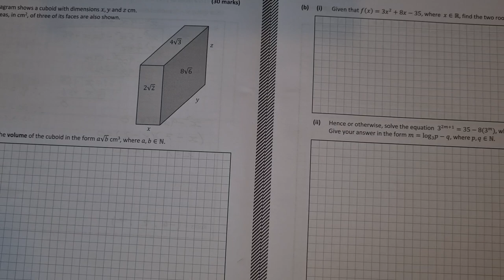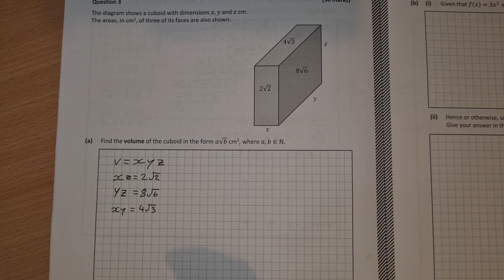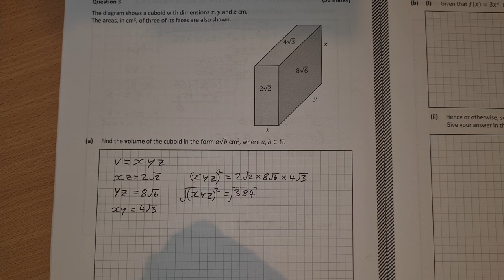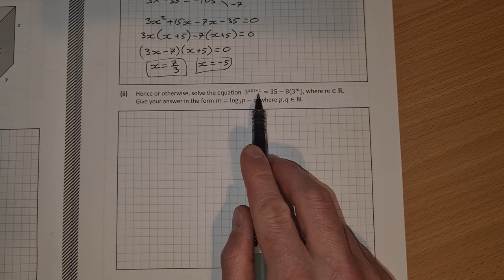Leaving Cert Higher Level Maths 2021 Paper 1 Question 3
This is the solution video to leaving cert higher level maths 2021 paper 1 question 3. This is an area and functions question. Part a is quite interesting, it gives the area of each face of a cuboid and you are asked to find the volume. In part b we start by solving a simple quadratic equation and then use the answer to solve an indices equation.